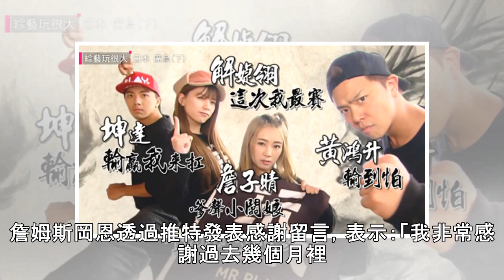迪士尼反悔了 找回詹姆斯岡恩執導《星際異攻隊3》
See detail詹姆斯岡恩確定回歸執導《星際異攻隊3》。（翻設自網路）《星際異攻隊》導演詹姆斯岡恩（James Gunn）去年7月因10幾年前發表的不當戀童癖與兒童色情貼文，遭迪士尼電影公司開除。沒想到發展神轉折，在外界都知道他將編導《自殺突擊隊2》後，有消息傳出他將回歸《星際異攻隊3》，他也在推特上承認此消息。詹姆斯岡恩透過推特發表感謝留言，表示：「我非常感謝過去幾個月裡一直支持我的人，我努力成為最好的人，非常感謝迪士尼的決定。」詹姆斯岡恩會先完成預計2021年8月上映的《自殺2》，才著手拍攝《星際3》。 查看原始文章